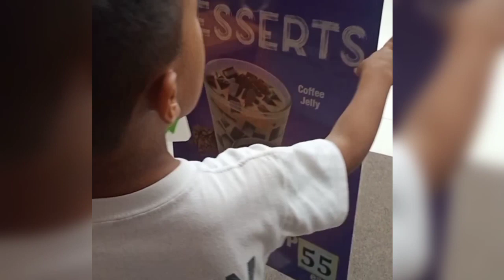With honor din si kuya. .alam na kung kanino nagmana😅